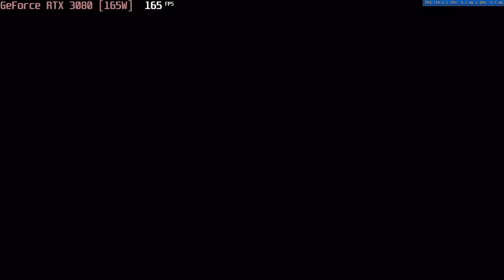🎮 NVIDIA GeForce RTX 3080 [Laptop, 165W] - Borderlands 3 gameplay benchmarks (1080p)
💻 Test Configuration:
• 2x16 GB RAM
• External Monitor

✅ LaptopMedia.com